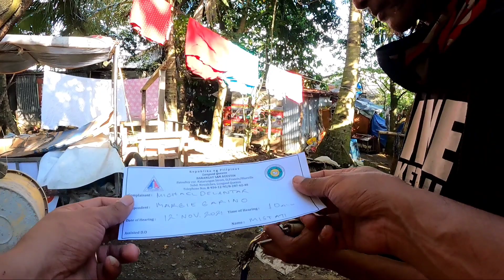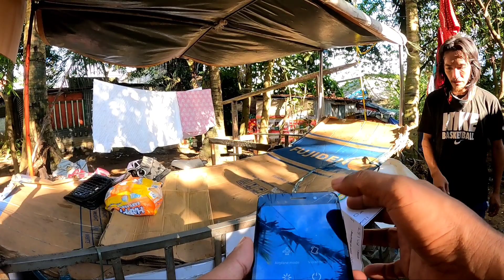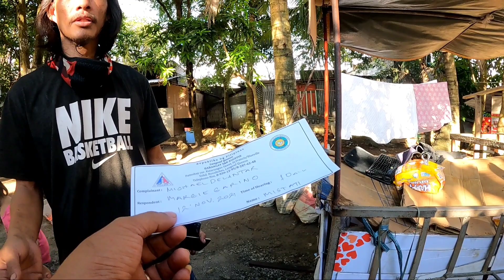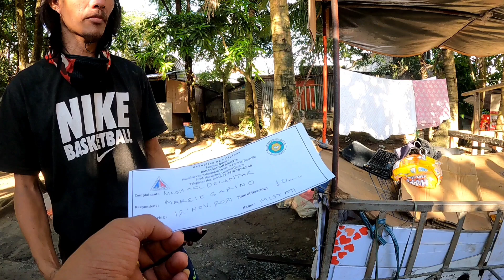PAHAYAG NI KUYA MICHAEL